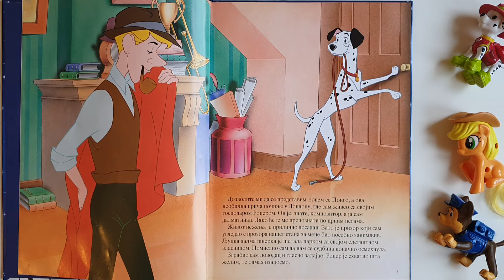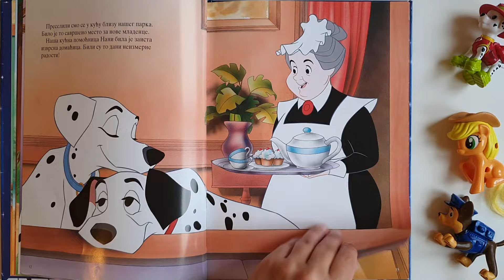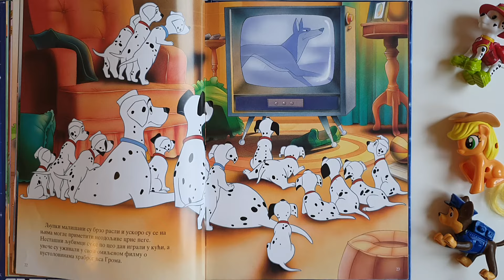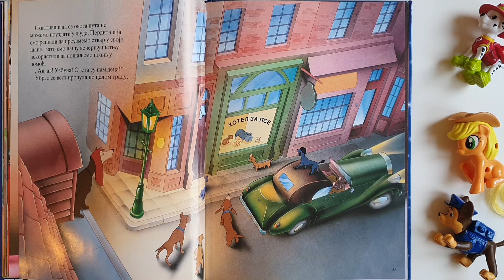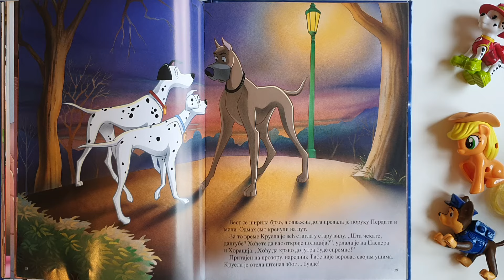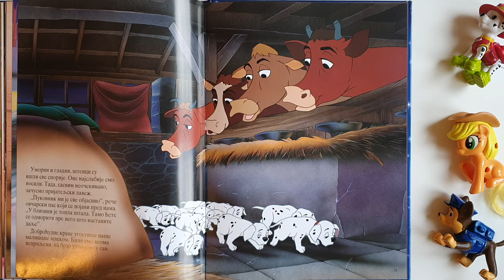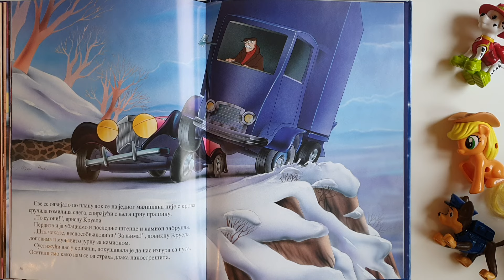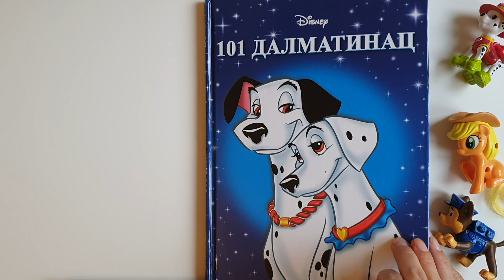PRICE I BAJKE ZA DECU " 101 DALMATINAC "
CITANJE PRICA I BAJKI ZA DECU " 101 DALMATINAC "